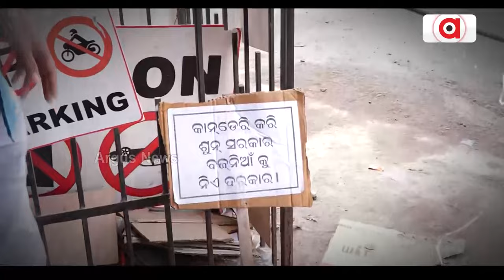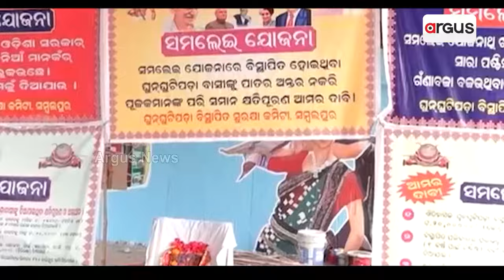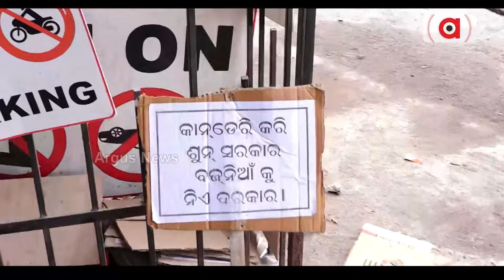ସମଲେଇ ପ୍ରକଳ୍ପ ବିସ୍ଥାପିତଙ୍କ ଉପରେ ପୋଲିସର ଜୁଲମ || Samalei Project Displaced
ସମ୍ବଲପୁରରେ ଲୋକାର୍ପିତ ହେଲା ସମଲେଇ ପ୍ରକଳ୍ପ। ସେପଟେ କ୍ଷତିପୂରଣ ଦାବି କରୁଥିବା ବିସ୍ଥାପିତଙ୍କ ଉପରେ ପୋଲିସର ଜୁଲମ। ଆନ୍ଦୋଳନକାରୀଙ୍କୁ ରାତିଅଧିଆ ଉଠାଇନେଲା ପୋଲିସ। ଘୁନଘୁଟିପଡ଼ାରେ ପୋଲିସ-ବିସ୍ଥାପିତ ପରିବାର ମୁହାଁମୁହିଁ। ଦେଖନ୍ତୁ ଏହି ରିପୋର୍ଟ ।